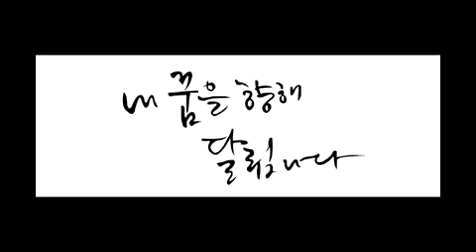NO.140-Music stretching(Be ok)